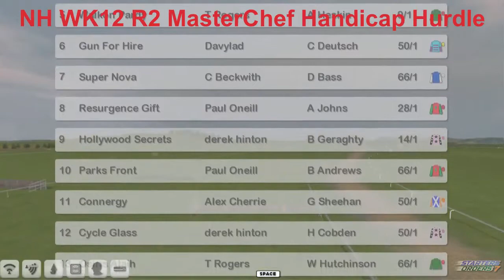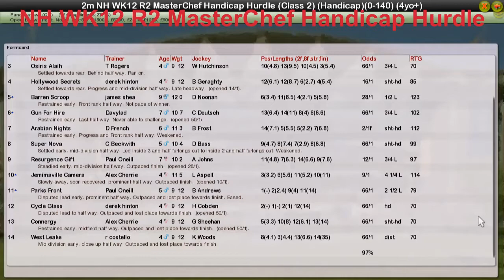NH WK12 R2 MasterChef Handicap Hurdle